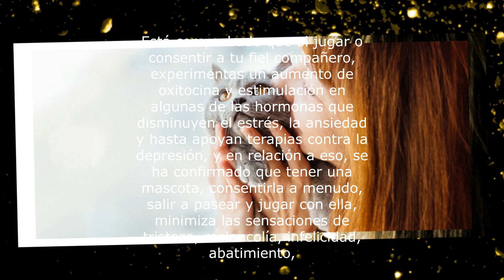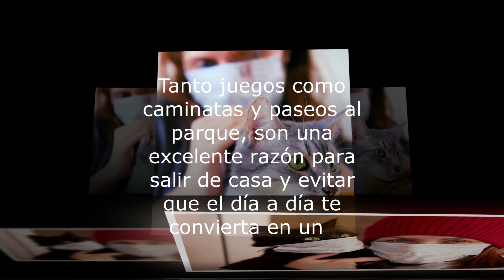MES San Valentin💘 - ¿POR QUÉ LAS MASCOTAS🐶🐱 SON EL APOYO EMOCIONAL❤🧎‼️ A PARTIR DEL 2️⃣0️⃣2️⃣0️⃣?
Tras la contingencia causada por el covid-19 durante este año, fue necesario que las actividades habituales delas personas, como lo son el estudio y el trabajo, fueran realizadas desde casa.

 Y como consecuencia de ello, se evidenció el aumento en algunas condiciones negativas dentro de la salud mental tanto en hombres como en mujeres, debido a la ansiedad, estrés y depresión tras esta situación. Sin embargo, se ha demostrado que el apoyo emocional que brindan las mascotas en esta época, logró disminuir notablemente estas cifras, manteniendo el bienestar de las personas que viven con un peludito.

 Por eso, como expertos en mascotas, a continuación te contaremos los

 5 beneficios emocionales de tener la compañía de un perrito o gatito a lo largo de tu vida y en especial durante esta temporada.

beneficiosemocionalesdetenermascotascovid-19

Recuerda Dejarnos un Like, Comentar y Compartir si te Ha gustado📲👍🔔

📨  Aceptamos donaciones